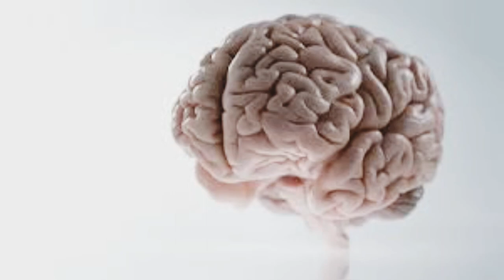Eel flavor ice cream.इल फ्लेवर का आइस-क्रीम|Top 7 facts you will not believe.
Beup2dated Hi guys do you know there's a eel flavor ice-cream is available in Japan.
If you have not watched our previous video, watch it by visiting my channel.